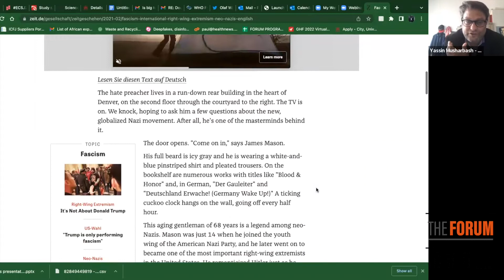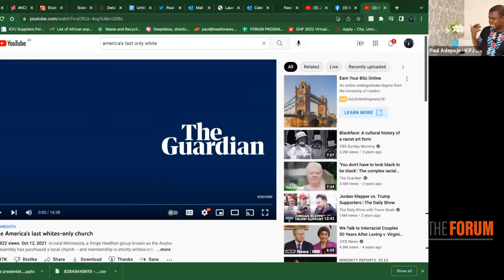Webinar 127: Investigating and Reporting Far-Right Extremism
Far-right extremism has been extensively cited as a major factor in the 2021 United States Capitol attack that sought to overturn the election of Joe Biden in favor of Donald Trump. The attack ended with five deaths that day, about 140 police officers injured, more than $30 million spent on repairs and security measures, and over 800 criminal charges.

Far-right extremism is of course not unique to the United States, nor is it new. The term was actually first coined back in the 1950s.

Today, it is associated with a political preference that leans toward extreme conservatism and white supremacism, and is paired with conspiratorial rhetoric. According to an article in the Combating Terrorism Center's journal Sentinel, right-wing extremists today, in many cases, no longer subscribe to the narrow concept of nationalism but instead imagine themselves as participants in a global struggle against a global enemy.

“Consequently, networking and cooperating across borders is seen as a necessity,” wrote the author, Yassin Musharbash.

We will be hosting Musharbash for our next webinar. Journalists will learn how to investigate the far right with a focus on globalization. How do you plan an investigation? What does an ideal team look like, and what reporting methods should be used? How do you navigate the process of data mining, interviews, background meetings, identifying informants and getting them to talk to you, including visiting court proceedings? What kinds of risks will you face and how do you keep yourself safe?

Born in 1975 to a Jordanian father and a German mother, Musharbash studied Arabic and political science at the Universities of Goettingen and Bir Zeit. He started working as a journalist while still at university. From 2004 to 2012 he worked for SPIEGEL. In 2012, he started working for DIE ZEIT, Germany’s largest weekly newspaper, becoming deputy head of the investigations department in 2015. His areas of expertise are jihadism and political extremism.